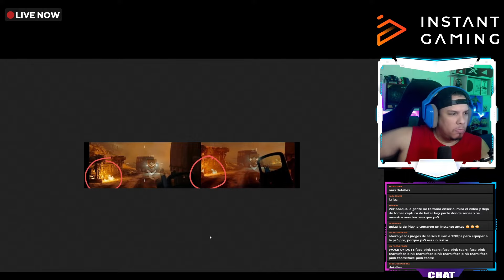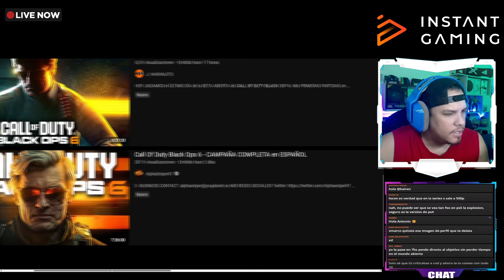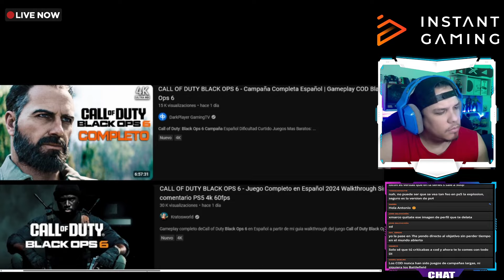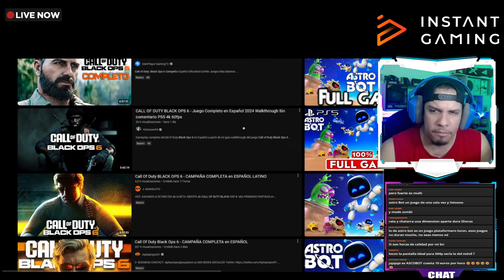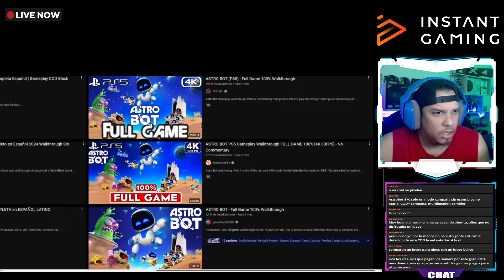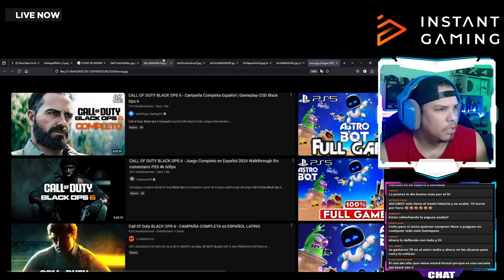CALL OF DUTY BLACK OPS 6 TIENE MEJOR ILUMINACIÓN XBOX SERIES X Y SERIES S